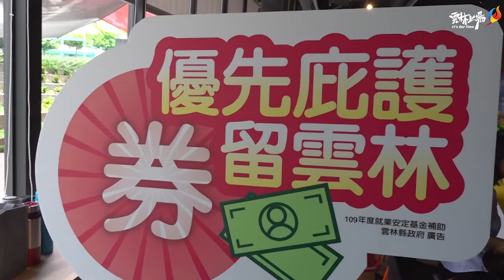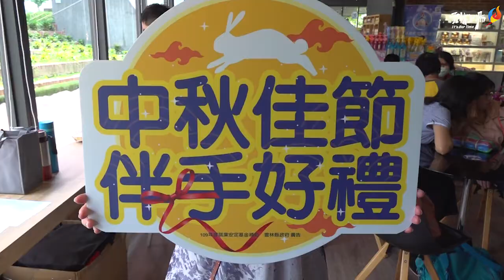優先庇護 券留雲林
隨著疫情逐漸趨緩，中央振興三倍券將於明(15)日上路，為響應振興經濟方案，雲林縣庇護工場加入振興行列，並在縣府媒合下，與位於雲林縣勞工育樂中心的鵝媽媽鵝童樂園聯合展售，即日起民眾可以在鵝童樂園內洽購庇護工場相關商品，更可提前預購中秋佳節伴手好禮，藉此刺激買氣，共創佳績。

縣府14日上午於雲林縣勞工育樂中心舉行「優先庇護 券留雲林」記者會，運用戲劇方式表演，來呈現庇護工場主要推薦商品，藉此機會讓民眾更了解庇護商品內容。縣長張麗善特出席記者會，感謝鵝媽媽鵝童樂園陳宏杰董事長免費提供場地，協助縣內庇護工場商品販售，她也說要將自己的消費券，拿來購買庇護工場的商品，讓庇護學員感受到社會溫暖支持，希望讓消費券花的更有意義。

縣長張麗善表示，前陣子因疫情關係，導致各行各業收入受大環境影響，隨著疫情慢慢穩定控制，縣府除配合中央振興經濟，推出「振興觀光，券留雲林」安心旅遊國旅補助方案及振興三倍券等優惠，今「優先庇護 券留雲林」活動，同樣適用，只要在雲林消費滿兩千，就能參加抽汽車、送農場、送咖啡活動，歡迎大家一同來助公益，券留雲林。

張縣長指出，雲林縣是目前所有六都之外庇護工場最多的縣市，縣內計有七家庇護工場，可提供84名身障朋友就業機會。尤其庇護工場所產商品，都是由一群身心障礙朋友努力生產、製作及包裝，雖然他們動作不快，但對於商品品質卻是有所堅持。在此次振興經濟當中，希望民眾拿到振興券後，善加利用，消費同時也幫助身心障礙朋友，讓振興券發揮的更有意義價值。

鵝媽媽鵝童樂園董事長陳宏杰指出，鵝媽媽鵝童樂園支持這次公益活動，希望振興三倍券留雲林，為鼓勵民眾消費庇護工場所有產品，只要來鵝媽媽鵝童樂園，以消費券消費滿五百塊，就加碼贈送義式冰淇淋一球;消費一千塊，就送兩球，以此累計。希望促進消費券留雲林，歡迎所有好朋友來雲林、來鵝媽媽鵝童樂園。

縣府勞工處另強調，身心障礙者就業發展，是目前社會及政府相當關心的議題，協助身障朋友就業更是縣府施政目標之一。為讓身心障礙者也有自給自足能力，縣府針對具有就業意願，但就業能力不足，無法進入一般職場的身障者，提供不同的庇護性就業。此外，也透過職重窗口及職評評估，依身心障礙朋友其獨特性和優勢，提供適性的職業重建服務，讓身心障礙朋友順利就業以提升其生活品質並達到獨立自主，並讓身心障礙朋友學習專業技術、提升社交能力、重拾就業信心。

雲林縣庇護工場隨著疫情逐漸趨緩，藉由搭配中央振興三倍券，配合縣府宣傳「振興國旅，券留雲林」活動，要拚經濟、挣人氣、增買氣，藉此機會鼓勵民眾安心旅遊。

雲林縣庇護工場商品主要商品包含紅藜咖啡、蘭花、圓夢咖啡禮盒、口罩、農產品等相關商品，呼籲各界支持訂購，未來縣府也會持續推動宣導庇護商品及輔導有意願單位設立庇護工（農）場，增加身障者就業機會。